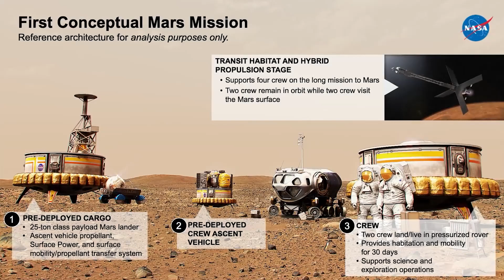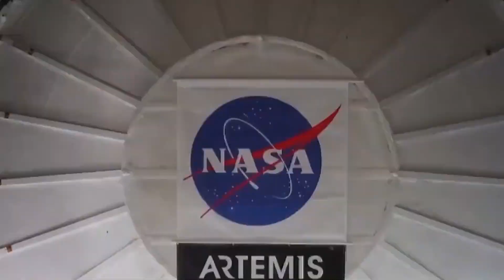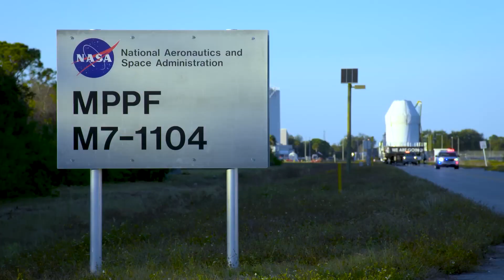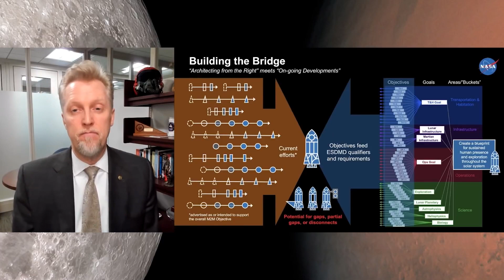NASA Reveals Revised Objectives For DEEP Space Exploration..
Welcome back to Tech Summary, today on the channel we are going to discuss details as NASA Releases Final Moon to Mars Objectives + other related news. NASA released a revised version of its Moon to Mars objectives Tuesday, forming a blueprint for shaping exploration throughout the solar system. These guideposts in the agency’s Moon to Mars exploration approach will help shape NASA’s investments, as well as those of the agency’s industry and international partners, toward the Moon and beyond.

Starting with 50 draft objectives developed by agency leaders across our mission directorates earlier this year, NASA invited its workforce, the public, industry, and the agency’s international partners to provide feedback, and followed up with two workshops with industry and international partners to engage in further discussions. The resulting revised 63 final objectives reflect a matured strategy for NASA and its partners to develop a blueprint for sustained human presence and exploration throughout the solar system. They cover four broad areas: science; transportation and habitation; lunar and Martian infrastructure; and operations. The agency also added a set of recurring tenets to address common themes across objectives.  “We need a roadmap with staying power, and through a collaborative process, we’ve identified a core set of defined objectives to achieve our exploration goals with our partners,” said NASA Deputy Administrator Pam Melroy. “These objectives are both practical and aspirational, and we were gratified by the thoughtful contributions of our workforce, industry, and international partners who will join us in shaping our future together.” Under Artemis, NASA has set a vision to explore more of the Moon than ever before. With its Artemis I mission now on the launchpad, the agency plans to return humans to the Moon and establish a cadence of missions including at the lunar south polar region. These missions set up a long-term presence to inform future exploration of farther destinations, including Mars. Learn more on NASA Releases Final Moon to Mars Objectives  and other related news in this video.